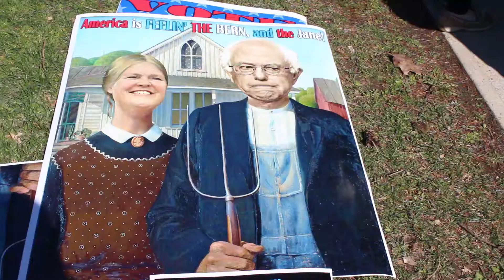Bernie Sanders Rallies at Marist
MCTV News' Andrew Auger, Erin Murtha, and Maxwell Stolfe cover the Democratic Presidential Candidate's arrival to the Hudson Valley.